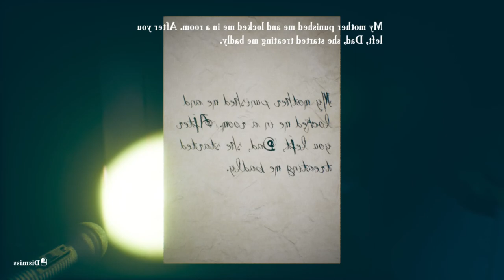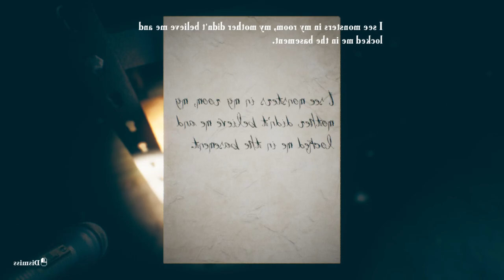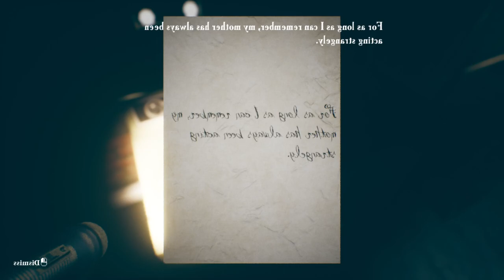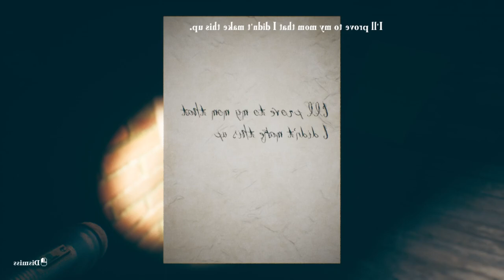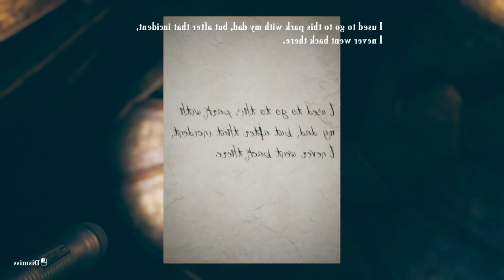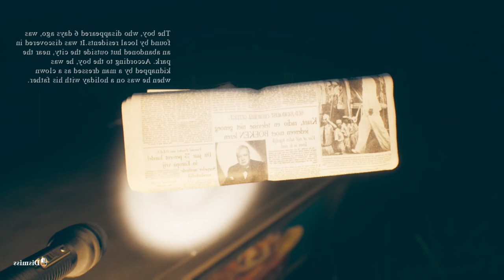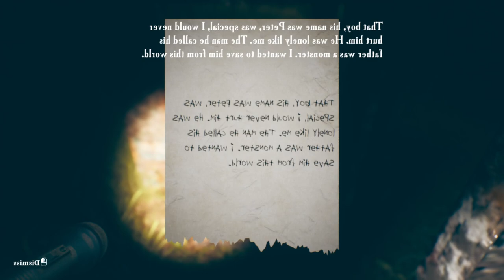find yourself gameplay walkthrough part 1